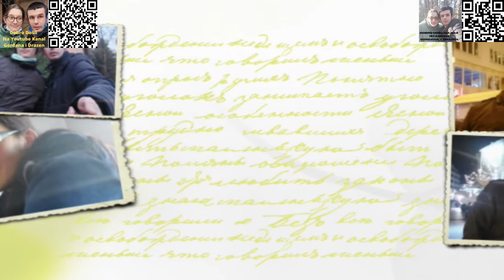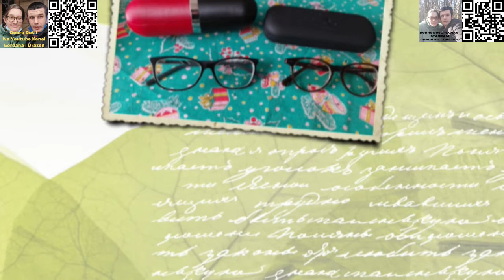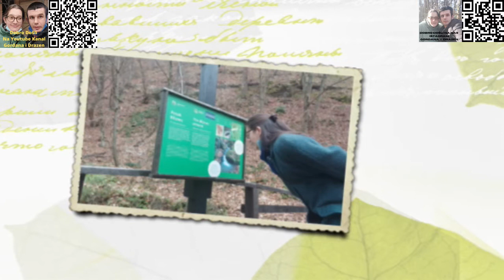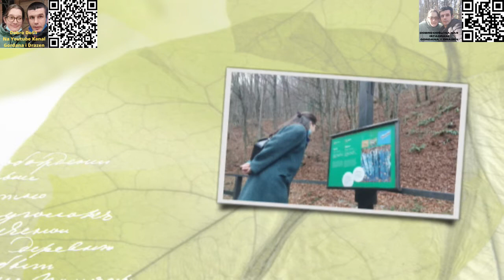Naših prvih 6 mjeseci sretne veze+ slike slideshow